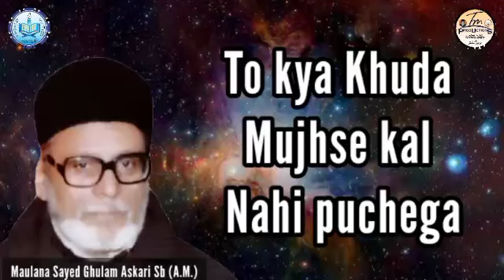To kya Khuda Mujhe Kal Nahi Puchega | Maulana Sayed Ghulam Askari AM